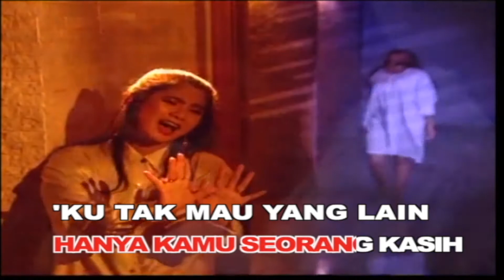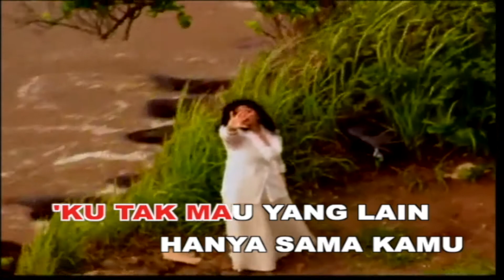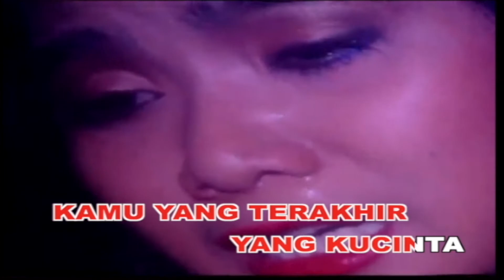Aku Makin Cinta - Vina Panduwinata ( Karaoke No Vocal )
Vina Panduwinata
Aku Makin Cinta
Cipt. Lokamanya
P/C: MUSICA STUDIO'S INDONESIA

Karaoke No Vocal Tanpa Vokal